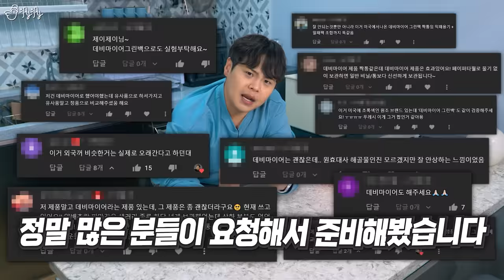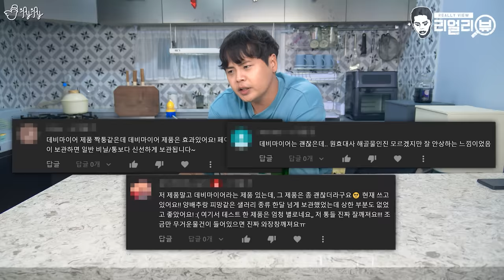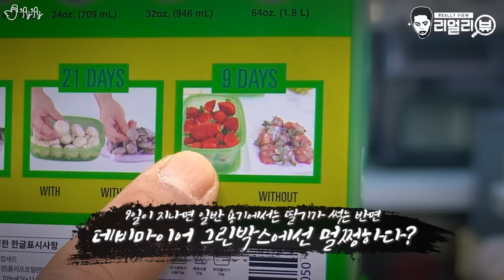짝퉁 아닌 정품은 다르다길래 사봤습니다. 식재료의 수명을 연장하는 데비마이어 그린박스 리얼리뷰.